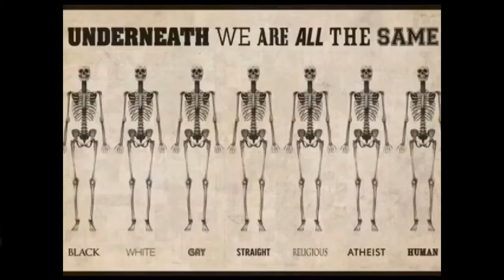Værblogg 13.12.2016, 10.00 Merida: mostly cloudy, patchy rain 6°C. Vind: Ø/3 m/s. Regn: 0,1mm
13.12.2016, 10.00 Merida: mostly cloudy, patchy rain 6°C. Vind: Ø/3 m/s. Regn: 0,1mm